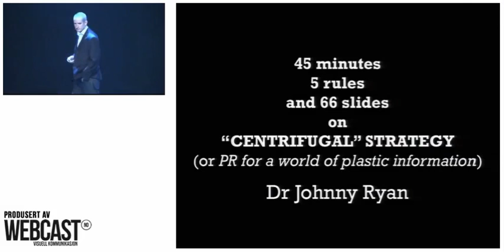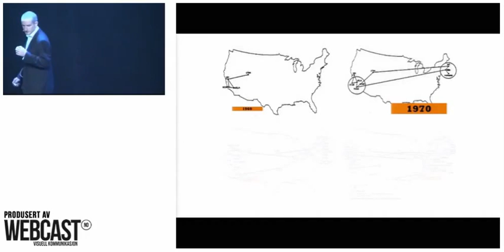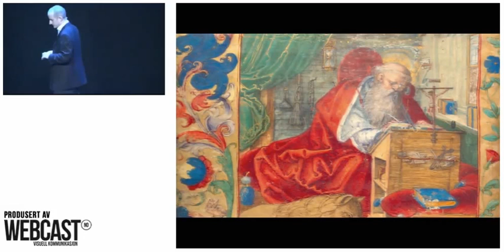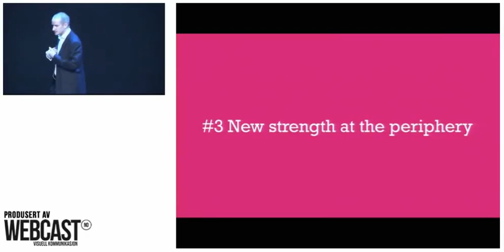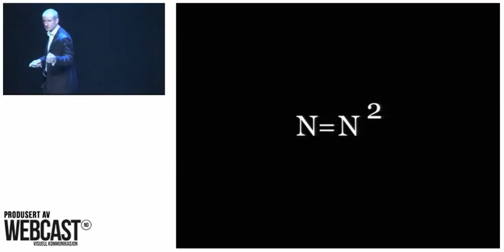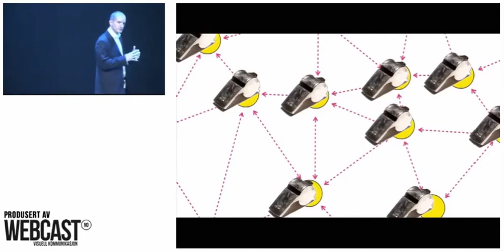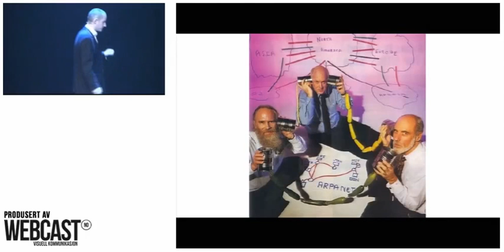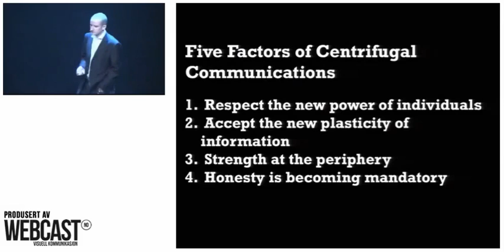Lessons from the history of the Internet for PR - Johnny Ryan speech